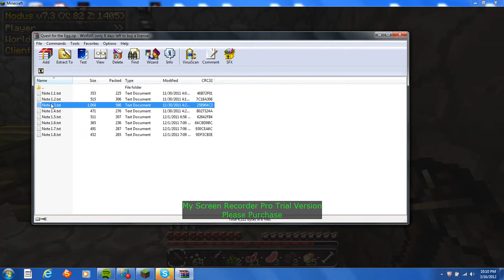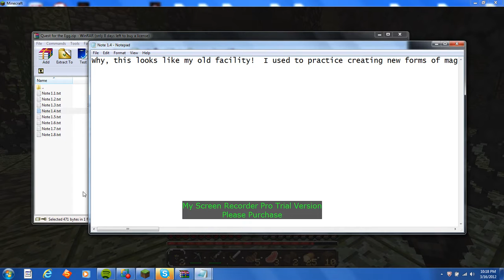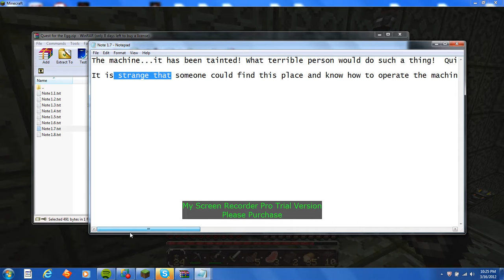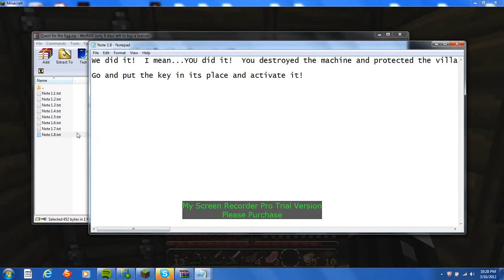Quest of Egg part 1 I hate creepers and group of zombies.wmv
I also hate ghasts! Dam emos